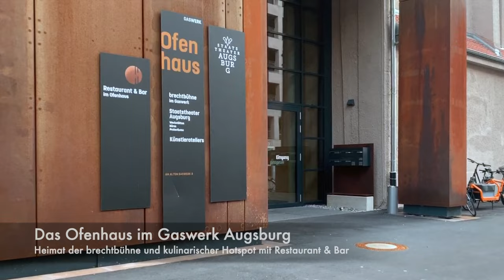Gaswerk Augsburg: Ofenhaus Restaurant & Bar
Ein unvergessliches Industrie-Ambiente in Augsburgs neustem Kunst- und Kulturquartier, Kreativität und klassisches Handwerk, eine unbeschwerte Professionalität mit hohem kulinarischen Niveau: Das ist das Restaurant & Bar Ofenhaus. Hier findet sich eine Kombination aus Restaurant, Bistro, Bar, Terasse und Theater an einem einzigartigen Ort. Ein Konzept, das die Gegensätze und Vielfalt Augsburgs widerspiegelt - sei es im Interieur, der Karte oder beim Service.

Ausgeh-Ambiente mit guter alter Barkultur. Classy Classics meet Augsburger Special Drinks.
Im Funkeln der Augsburger Nacht nippen Nachtschwärmer, Restaurantbesucher und Theatergäste an spritzig frischen Cocktails, erlesenen Weinen, Champagner sowie einer großen Auswahl an exquisiten Spirituosen. Die Gegensätze aus klassicher Bar und industriellem Stil bieten dabei ein Ambiente, in dem alles möglich ist – so verbringt man einen gelungenen und stilvollen Abend in Augsburg.

Ofenhaus Restaurant & Bar
Am Alten Gaswerk 8
86156 Augsburg